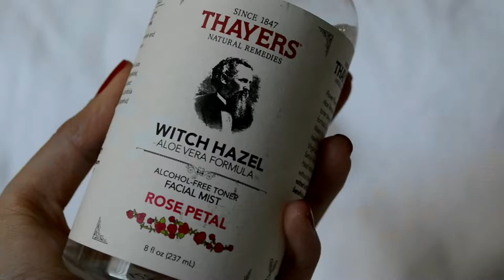skin care routine | sabrina machado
I took a different approach with this, but here is my "Skin Care Routine".

pate. - 4am

Good Vibes,
Sabrina ☼